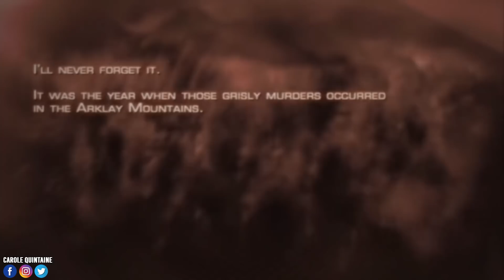Resident Evil 4 Remake : ça craint ??? 🔥